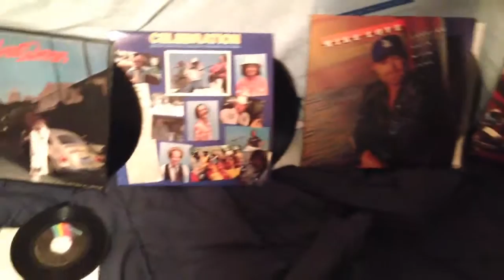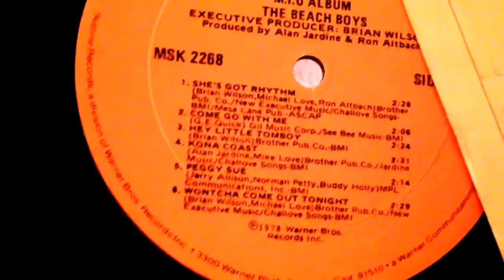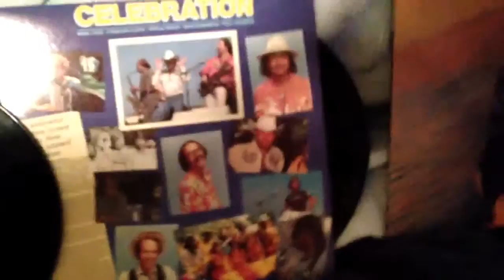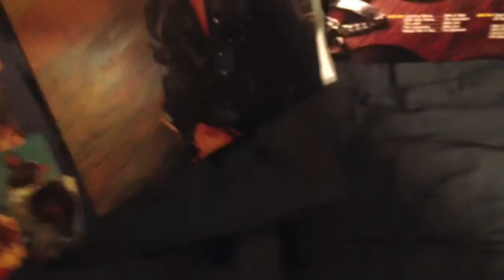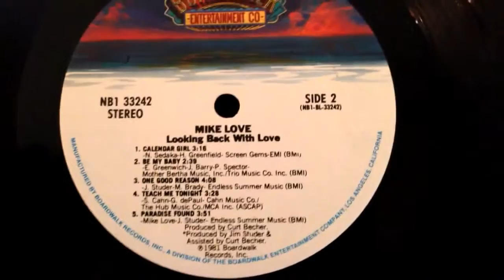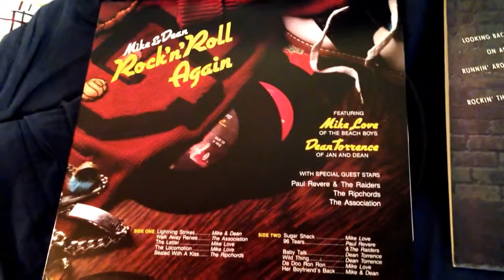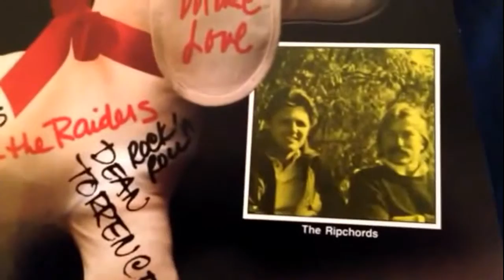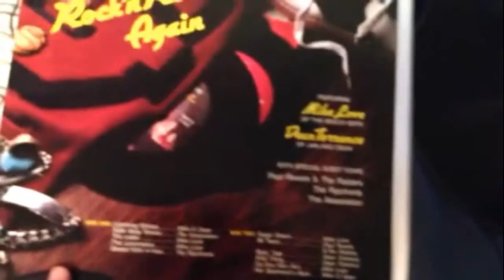Mike Love Solo/Side Projects Review (full video/all parts)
Here's my Mike Love Solo and Side albums review as NEVER SEEN BEFORE. it's just all together as one part, not part 1, 2, 3...So you dont have to keep clicking new videos.